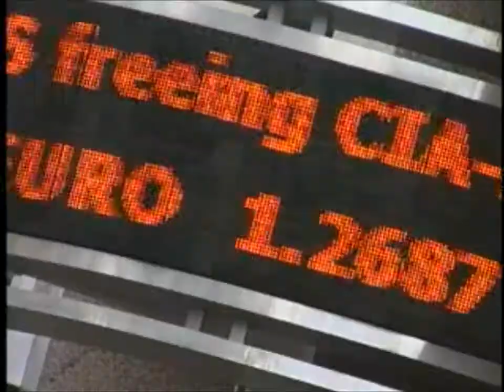Mortgage Fraud Victim - 1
Mortgage Fraud Victim